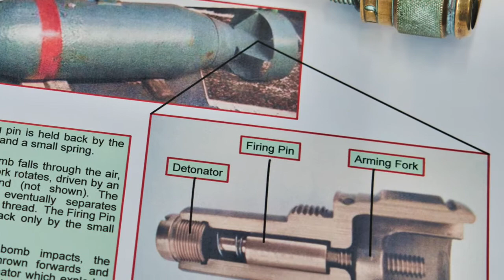The Falklands War - Mick Fellows under air attack dealt with a bomb on HMS Antrim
Emsworth Museum in Hampshire is focusing on the role of a single ship to tell the story of 1982.
2022 is the 40th anniversary of the Falklands War and this exhibitionis based mainly on HMS Antrim, a Portsmouth manned guided missile
destroyer, which re-took South Georgia and then spearheaded thelandings in San Carlos Water. Here she 'collected' an unexploded
1000 I bomb which passed through her main missile magazine.
The ship was bombed on 21 May 1982 in San Carlos Water, the bomb struck and skidded along the flight deck, passed through the Seaslug missile magazine and lodged in the after junior rates heads without exploding.  Mick Fellows was helicoptered onboard whilst the ship was under air attack to deal with the bomb: It took him 10 hours.
The exhibition has been put together by Christopher Morrison (centre in photo) also a Falklands veteran. Other members of the HMS Antrim crew are also shown in this photograph.
The exhibition is on for a month and well worth a visit.